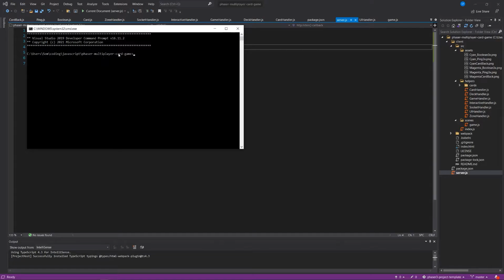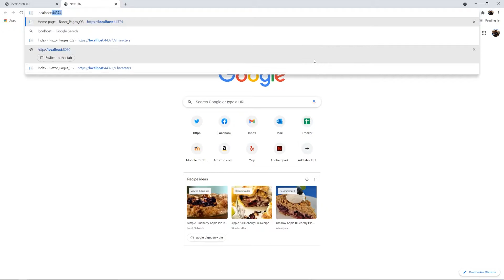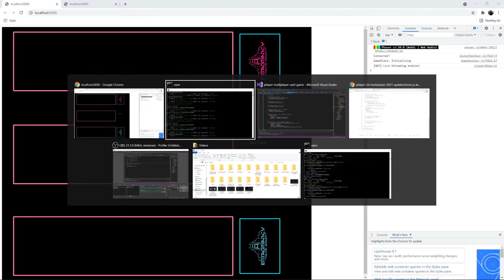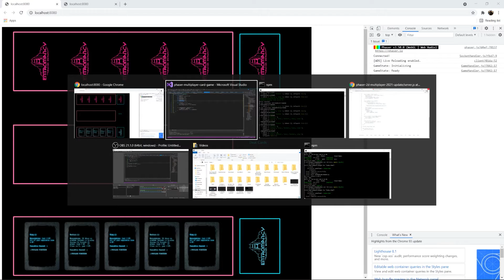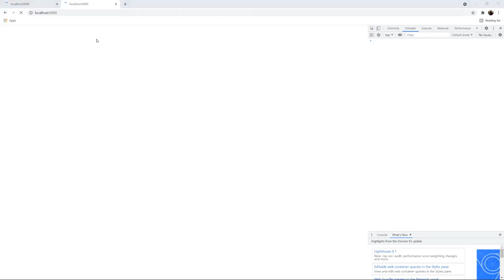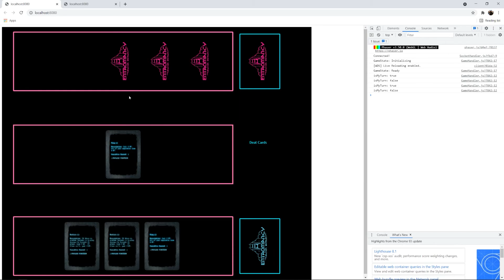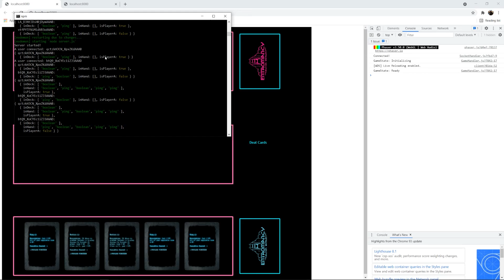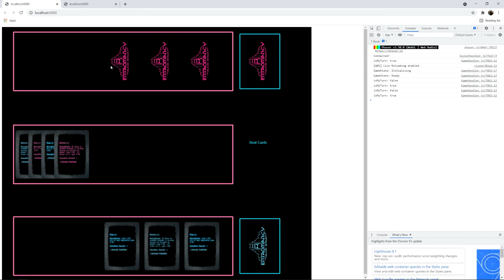How to Build a Multiplayer Card Game with Phaser 3, Express, and Socket.IO - Part 5 (Using Sockets)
Learn how to build a multiplayer card game using Phaser 3, Express, and Socket.IO!

Music shout-out: "8bit Blix" by Micah Young